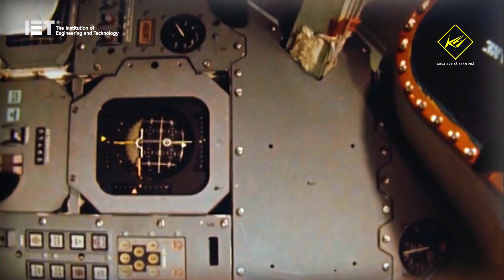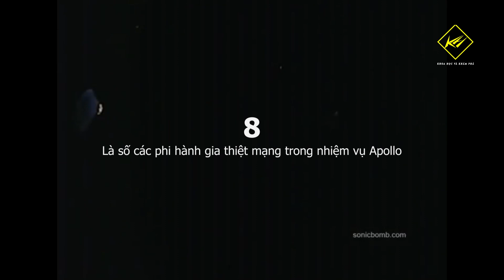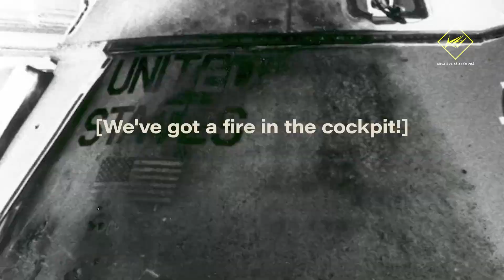Những người hy sinh vì Apollo | Khoa học vũ trụ - Khoa học và Khám phá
Những người hy sinh vì Apollo
Neil Armstrong là một trong những phi hành gia nổi tiếng nhất của Nasa. Ông là người đã đáp xuống Mặt Trăng trong sứ mệnh Apollo vào ngày 20/7/1969. Yếu tố thành bại của cuộc hạ cánh đầu tiên lên Mặt Trăng phụ thuộc vào kỹ năng, phản ứng, và chuyên môn của nhà phi hành gia này. Và đằng sau sự thành công ấy cũng có những người đã phải ngã xuống...

* Theo:
* Có thể bạn sẽ thích xem:

vũ trụ,
vu tru,
khoa học,
khám phá,
apollo 11,
tàu apollo 11,
sứ mệnh apollo,
sứ mệnh mặt trăng,
đặt chân lên mặt trăng,
Neil Armstrong,
người đầu tiên đặt chân lên mặt trăng,
bao nhiêu người đặt chân lên mặt trăng,